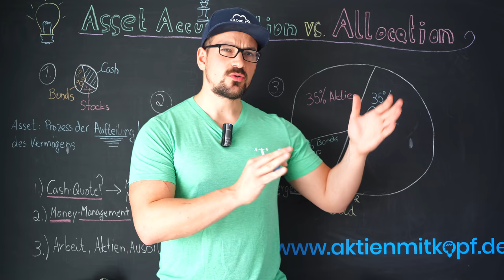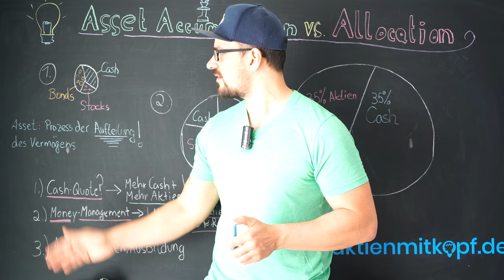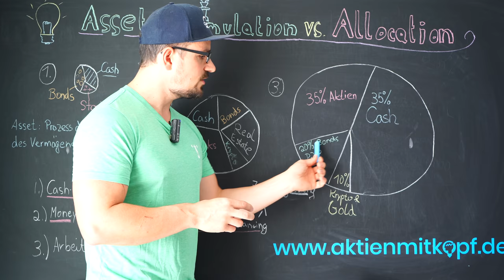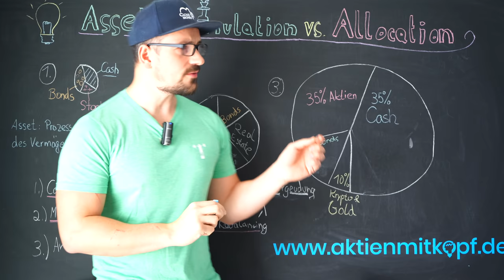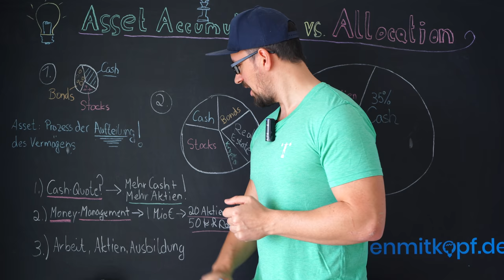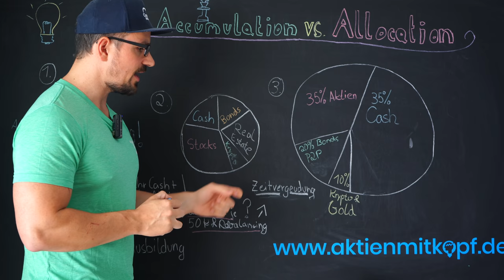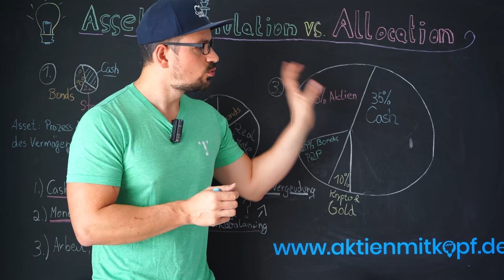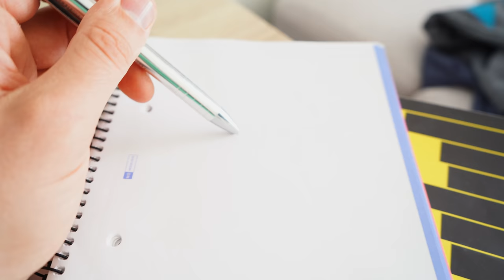Meine Asset Allocation 2021